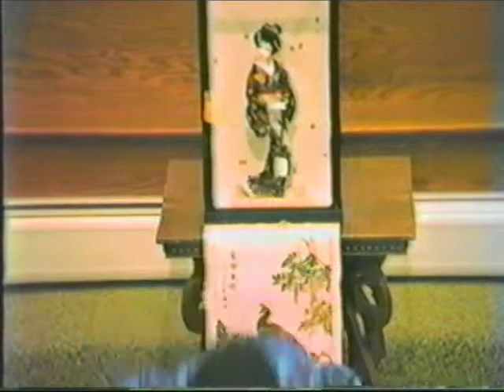The Peking Opera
Art & Ann Amundsen and Rachel perform the Peking Opera at the Calvary Baptist Bleeps and Bloopers talent show on 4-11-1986